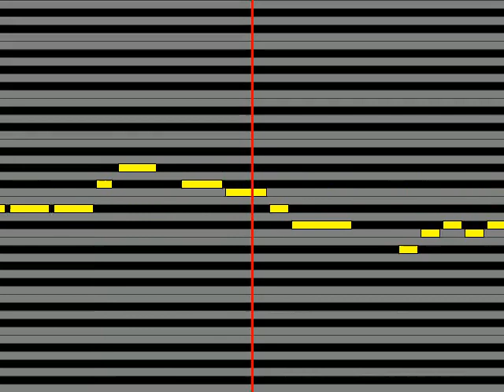【ガイドメロディ】 谷本貴義&和田光司 Evolution&Digixros ver KIRIHA